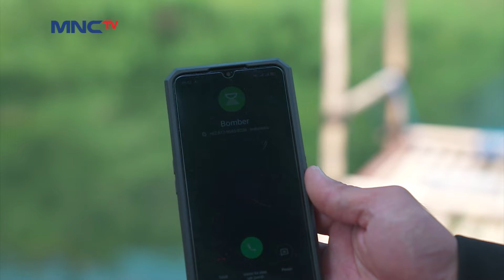Suparman Berhasil Menggagalkan Jambret - SUPARMAN REBORN